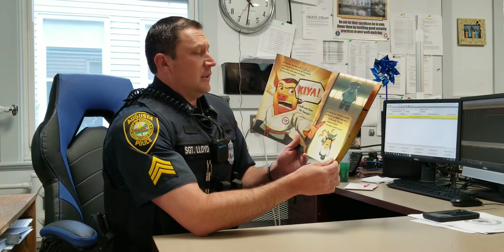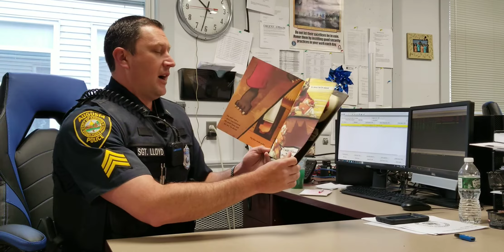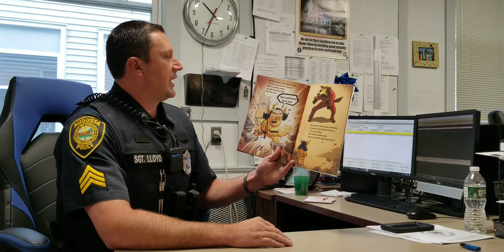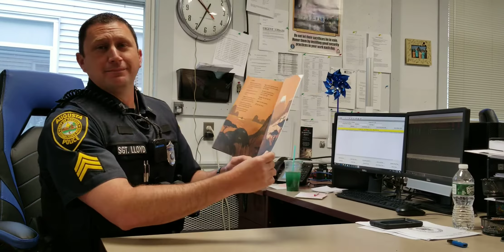Sgt. Eric Lloyd, Augusta Police Department ~ Click Subscribe Button Below!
Book Title:  The 3 Ninja Pigs
Author:  Corey Rosen Schwartz
Illustrator:  Dan Santat
Publisher: G.P. Putnam's Sons Books for Young Readers
Copyright Date: 9/27/12